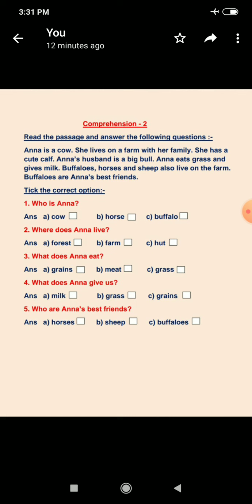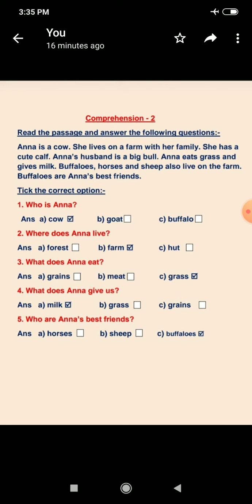Class 1 English Comprehension